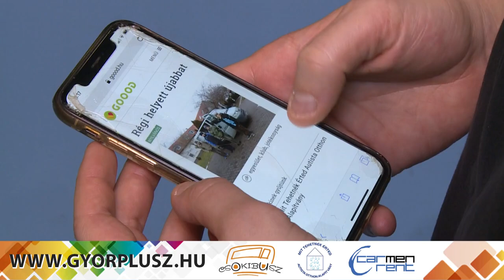Tomori Zsuzsi is lemondott a csokiról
A Győri Audi ETO KC és a magyar válogatott klasszisa Tomori Zsuzsanna is a Győr+ Média gyűjtése mellé állt, amelynek segítségével a mindszentpusztai Mit Tehetnék Érted? Autista Otthon lakóinak szeretnénk lecserélni a régi kisbuszát.
A gyűjtés részletei a linkre kattintva érhetők el!